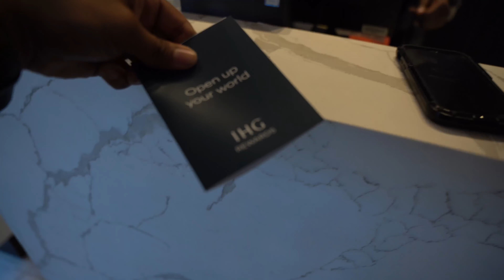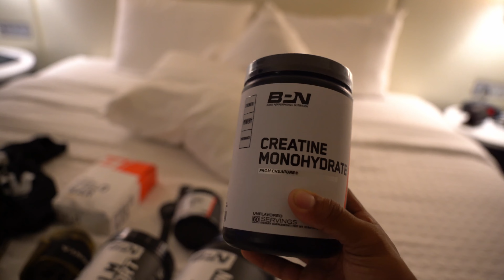How to survive your first Hyrox Games ft NFL Player Curt Maggit | Why Relationships matter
After just leaving the military. I won a ticket to the Hyrox Dallas  This race came at a very pivotal and special time in my life so I decided to take 25 days to train and test it all out on the floor. This consisted of 8 workouts with a 1km run in between. From a newbie and outsider perspective here are some tips to get through your first Hyrox Games if you ever thought of competing along with some solid advice from Former Colts football player/ NoBull Athlete Curt Maggitt.

0:00 Intro
1:24 Why I actually did this race. (relationships matter)
3:31 Tips to survive your first Hyrox Race (training, equipment, nutrition)
8:26 Entering the arena (what a hyrox race looks like)
11:02 Starting the race and digging deep
13:49 Hyrox Advice from an NFL Football Player

Third-party tested, veteran-owned/operated effective supplements Bare Performance Nutrition

Uurig vlog reverse mirror (no front-facing screen no problem? This mirror fixes the issue forever for $20)